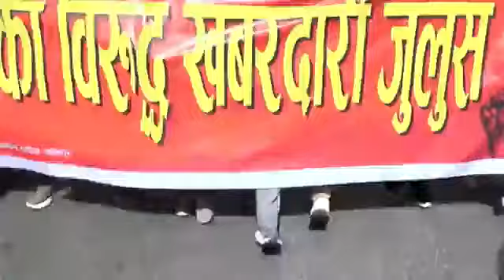माओवादी केन्द्रको खबरदारी जुलुस Prachanda